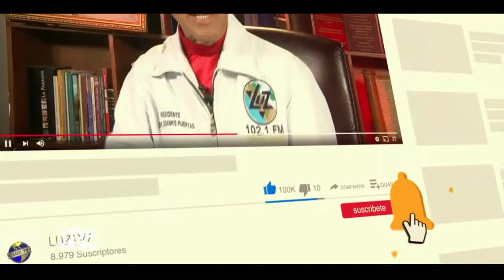EMILIO PEREZ | #07 | LA BIBLIA | DISCIPULADO | PALABRAS DE VIDA | LUZ TV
Invitado:
Alexander Cabrera.

Diseño:
Carlos Gonzalez.
Alex Morales.

Generador de Caracteres:
Adrian Quiñonez.
Eddy Zambrano.
Yorbin Rodriguez

VTR:
Samuel Banks
Juan Marquez
Carlos Gonzalez.

Yorbin Rodriguez
Juan Marquez.

Sonido:
Javier Medinas.
Efrain Garcias.

Cámara:
José Banks.

Jefe de Piso:
Juan Marquez.
Génesis Reyes.

Master:
Adrian Quiñonez.
Yefferson Montilla.

Iluminación y Fotografia:
Samuel Banks.
José Banks.

Ambientación y Atrezzo:
Sara Banks
Elsa Banks

Productor Ejectivo:
Jaime Banks Puertas
Emilio Perez.

Productor General:
Samuel Banks.

Productor Designado:
Juan Marquez.

Asistente:
Genesis Reyes.

Casting:
Génesis Reyes

Director:
Samuel Banks.